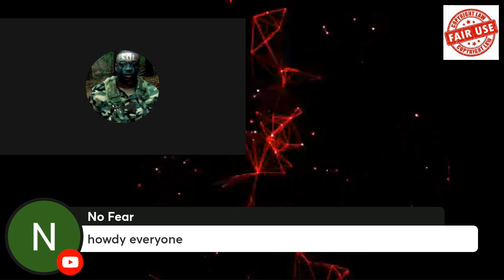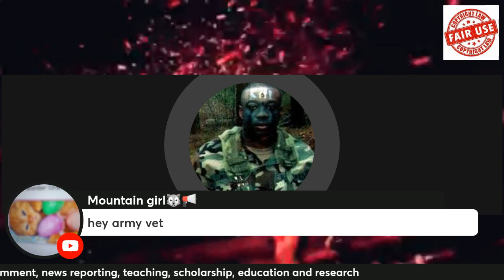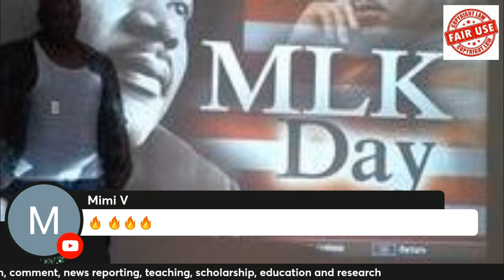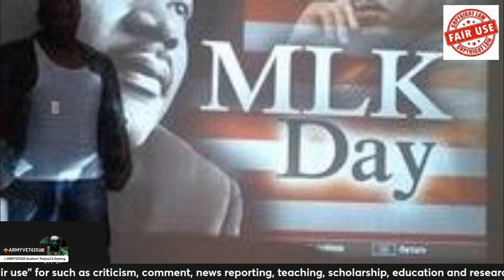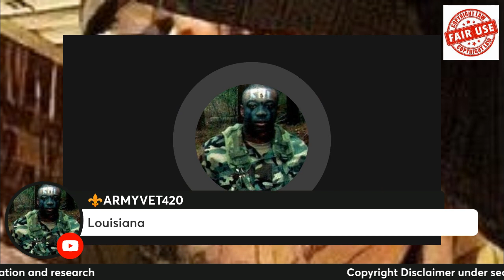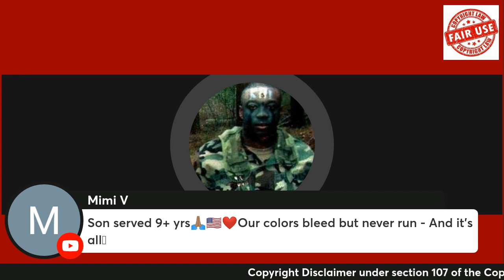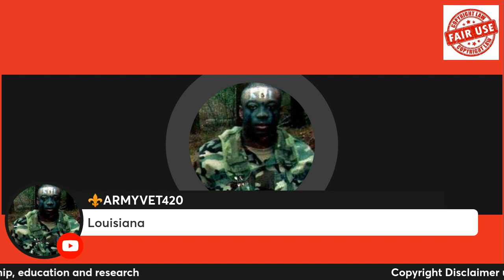30 minutes of music Fire🔥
30 minute Vibe